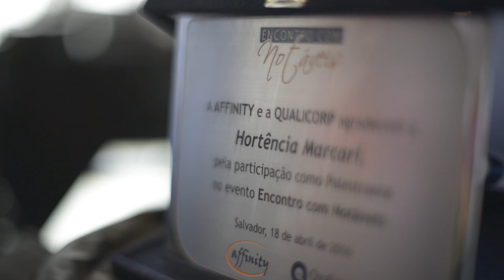Encontro Com Notáveis Hortência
ENCONTRO COM NOTÁVEIS
18 de abril de 2016
Convidada: Hortência Marcari